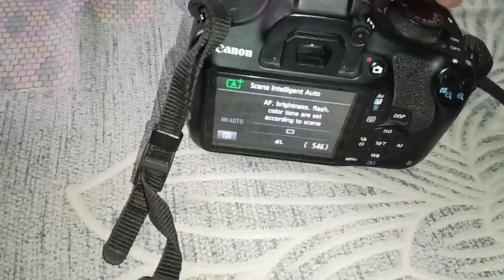canon camera| how to LCD display live photo not click problem|one click problem solve 100%all camera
canon camera| how to LCD display live photo not click problem|one click problem solve 100%all camera canon 1200d dslr canon 1300d dslr live photo click nahin ho raha hai